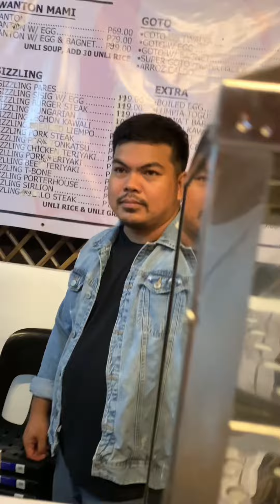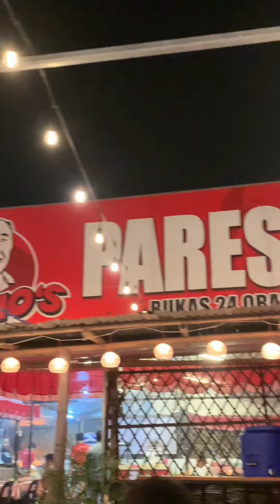Yung nagtatrabaho na yung tropa nyo!🤣🤣